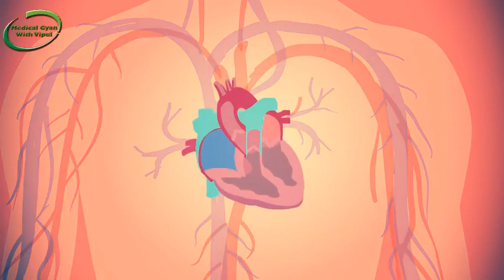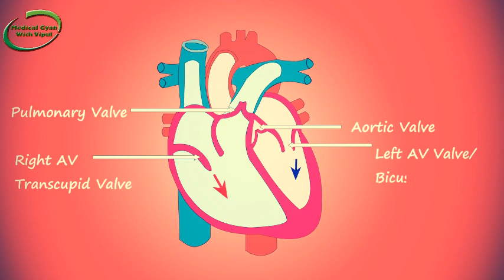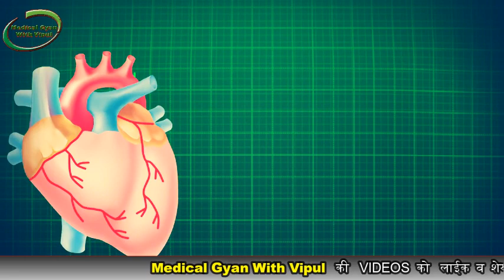आपके दिल के लिए वरदान साबित होगी यह तकनीक ! New Life Saving Technology for Human Heart !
Regards
Vipul Tyagi
Medical Gyan With Vipul